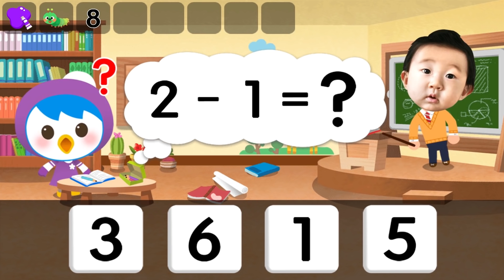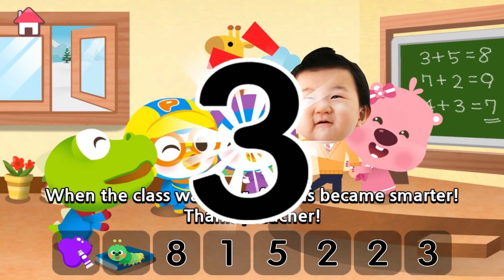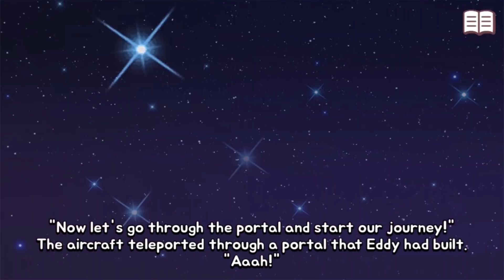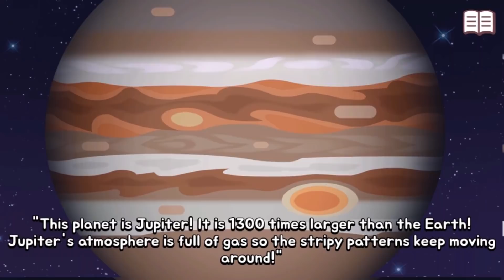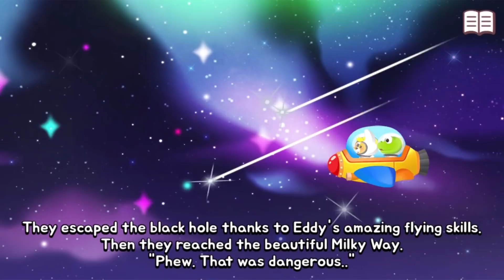Play with Dinosaur | Spinosaurus | Learn Dinosaur names | Kids games | Pororo Dino World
Let's play with dinosaur!
With Pororo and friends, color your favorite dinosaur beautifully and enjoy other games too!
After the games, you will know about dinosaurs better!